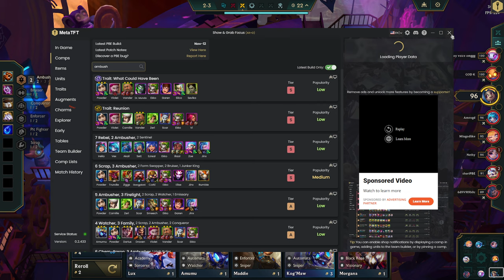Teamfight Tactics PBE Set 13 - Scrap Ambusher, Ekko Carry is FUN!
Teamfight Tactics (TFT) Let's Play Guide Gameplay Walkthrough